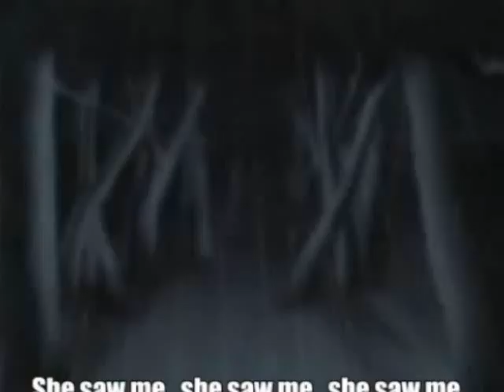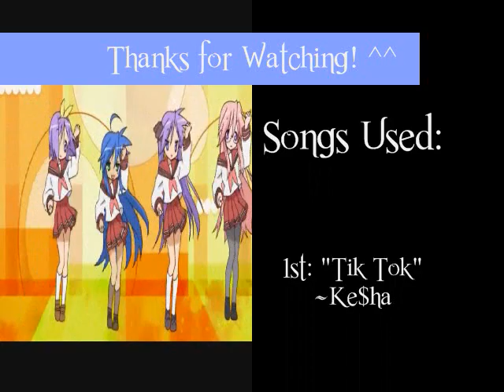Only Tohru Can Make Kyo Whole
DO NOT WATCH IF YOU HAVEN'T SEEN THE END OF THE SERIES AND DO NOT WANT TO BE SPOILED OF THE ENDING!

I have to approve each comment because I do not want any swearing, spamming, or other nonesense on my videos. Friends can comment automatically! ^^

Anyways, I had made this video a while back, but the account it was in had been deleted, so I decided to upload it again^^ It's an AMV of Kyo and Tohru to the song "Pieces" by Red. I only have Windows Movie Maker to use...I want Sony Vegas so badly XD

I do not know why stupid Movie Maker did that to the credits at the end =\ The words look weird, and I have no clue...oh, and the reason why I only have one part dubbed is because I had downloaded that clip a while back...it was hard to find dubbed Fruits Basket episodes then, and I had wanted dubbed so I could make AMVs without the subtitles on them...

Red - Pieces Lyrics
I'm here again
A thousand miles away from you
A broken mess, just scattered pieces of who I am
Thought I could do this on my own
I've lost so much along the way

Then I see your face
I know I'm finally yours
I find everything I thought I lost before
You call my name
I come to you in pieces
So you can make me whole

I've come undone
But you make sense of who I am
Like puzzle pieces in your eye

I tried so hard!...so hard